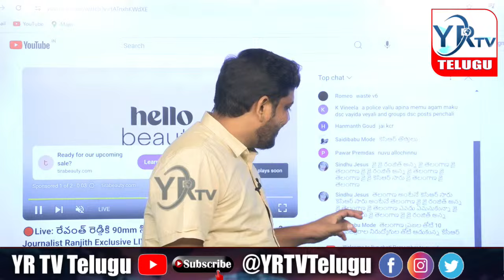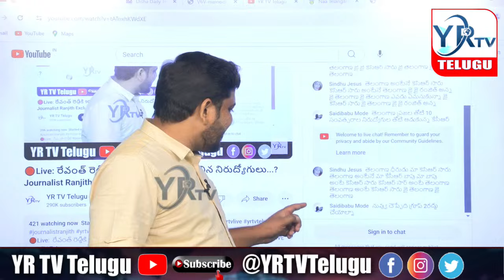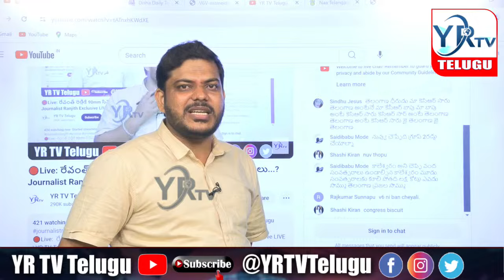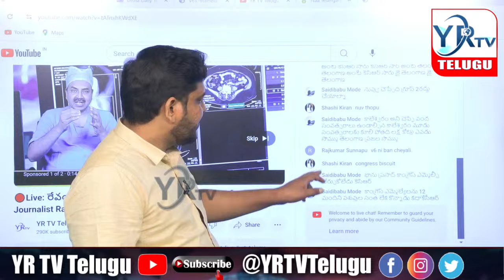కామెంట్లపై జర్నలిస్ట్ రంజిత్ ఫైర్..? నిరుద్యోగుల కోసం నేను సైతం...? YR TV Telugu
🔴Live:  రేవంత్ రెడ్డికి 90mm సినిమా చూపించిన నిరుద్యోగులు...?Journalist Ranjith   Exclusive LIVE  | YR TV Telugu

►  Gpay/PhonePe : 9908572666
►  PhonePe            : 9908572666